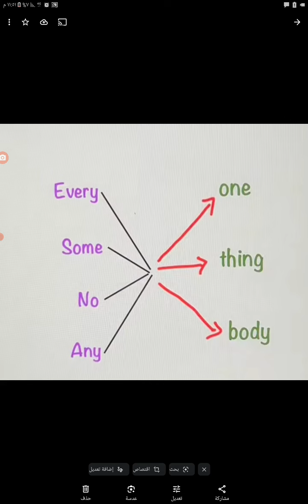12 indefinite pronouns ١٢ ضمير نكرة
12 indefinite pronouns ١٢ ضمير نكرة
someone,no one,any one,everyone, everything, something, anything,nothing,.